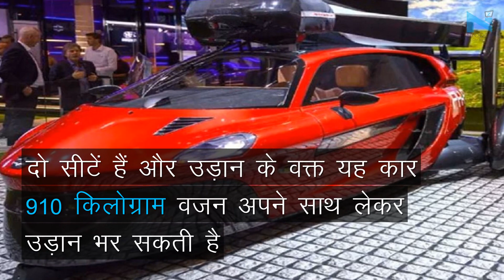दुनिया की पहली उड़ने वाली कार हुई लॉन्च,जानें क्या हैं खूबियां |First Flying Car Launched |NYOOOZ UP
Geneva International Motor Show में launch हुई उड़ने वाली कार
डच कंपनी PAL-5 ने उड़ने वाली कार को किया पेश
इस उड़ने वाली कार का नाम Liberty रखा गया है